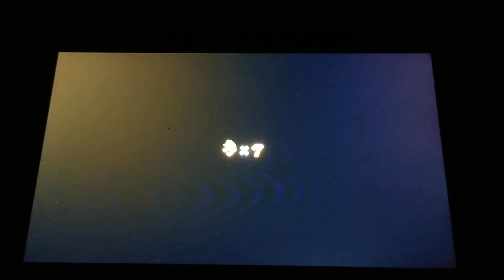Super Mario (Luigi) Galaxy LP (93) - Bubble Blast Galaxy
This is the 93rd Episode of my Super Mario Galaxy [3D All Stars] series.

We went to Bubble Blast Galaxy and got the only star there. Bubble Blast Galaxy is 1 of the 3 Trial Galaxies. In order to unlock the Trial Galaxies, you need to collect 3 of the hidden green stars. The 1st Green Star you can get is in the Buoy Base Galaxy. The 2nd Green Star you can get is by talking to Luigi trapped inside a cage in Battlerock Galaxy. 3rd and Final Green Star you get is by feeding 40 star bits to a Hungry Luma in Dusty Dune Galaxy.

Moderator shout-outs.

WTP Esports
Turtle Tactics
DragonDance05
BurnoPlays
The Rainbow Lycanroc
growl8arka9
Vegan MoFu